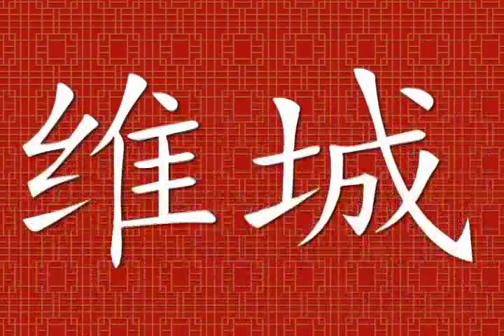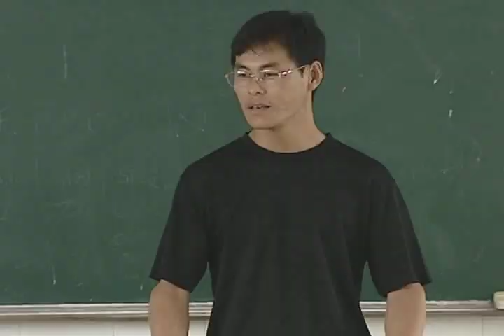Children of Hangzhou DVD Preview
Join four teens from Hangzhou, China and gain insight into Chinese daily life. Through these four video diaries, viewers will experience a school day, visit the countryside, see the training of an opera student, and share in a birthday celebration. Related enrichment activities will help viewers connect with China by trying out the favorite games and activities of their Chinese peers, whether it's learning how to play a sport or making a traditional craft.

    * Video diaries in English and Mandarin, ideal for language learning or cultural studies
    * Interactive maps of China and the world, with related discussion questions
    * Cultural activities such as a dance opera demonstration, an abacus lesson, and a Chinese shuttlecock-making demonstration
    * Chinese vocabulary lists and pronunciation guide

Originally created by educators at the Boston Childrens Museum as an accompaniment to an exhibit, this DVD can be used in the classroom or in the home.